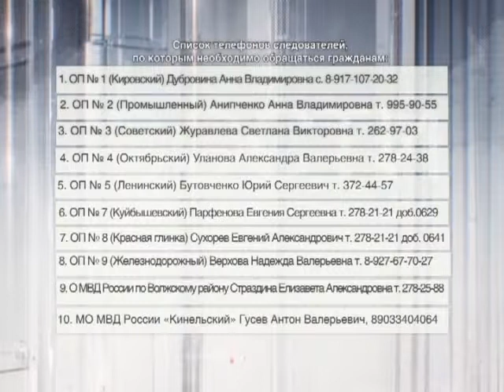Сюрприз для вкладчиков.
Утро четверга преподнесло еще один неприятный сюрприз обманутым вкладчикам банка «Волга-Кредит». Сначала они лишились денег на собственных счетах, а теперь - прямого доступа к офису кредитного учреждения, куда ходят за документами, подтверждающими наличие вкладов. Подробности выяснял Ян Налимов.